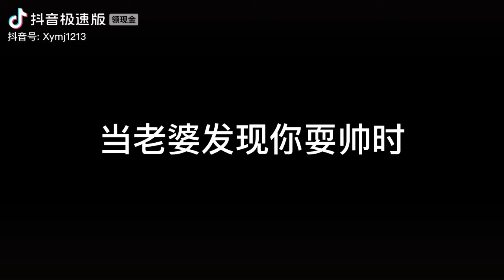2021年2月3日